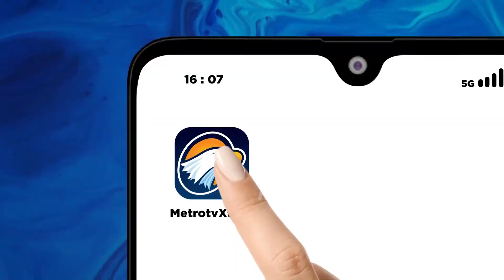Hunting apa Ya? Presiden Joko Widodo Nge-Mall Bareng AHY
MetroTV, Menteri ATR Agus Harimurti Yudhoyono, Perdana Diajak Presiden Joko Widodo Menyapa Masyarakat Di Pusat Perbelanjaan, Ketika Sedang Kunjungan Kerja Ke Samarinda Kalimantan Timur. Ahy Mengaku Bahagia, Karena Menyaksikan Pemimpin Yang Dekat Dengan Rakyat.